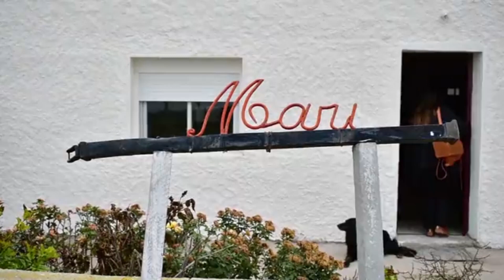CASA EN GOÑI